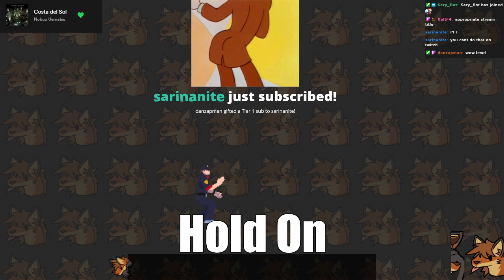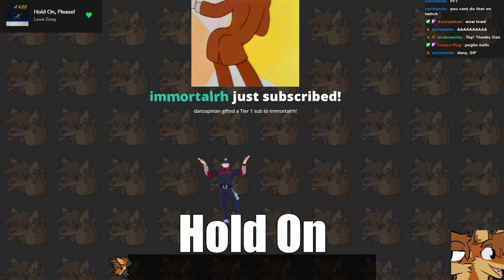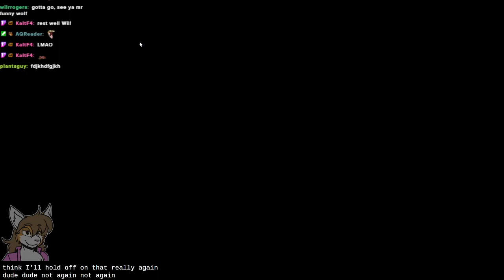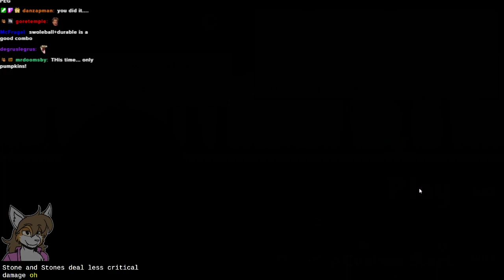Peglin (1) [HatVod]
Games played: Peglin